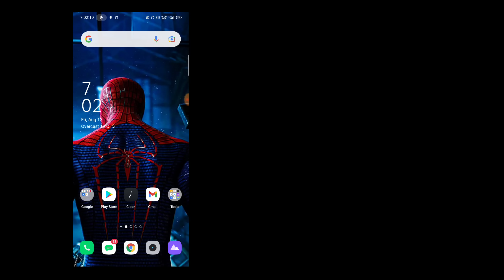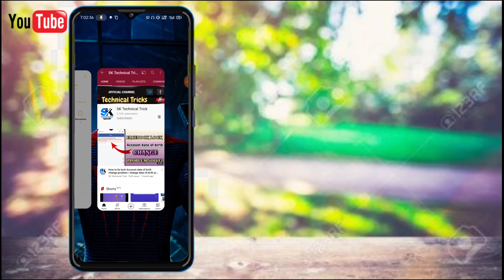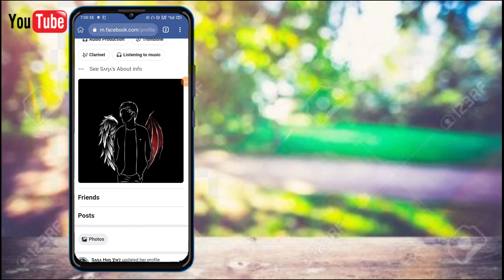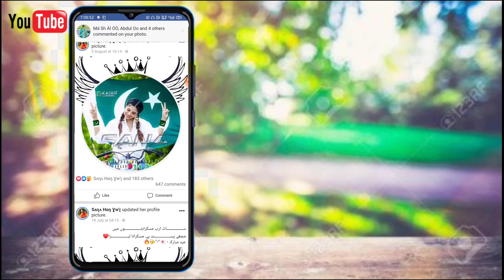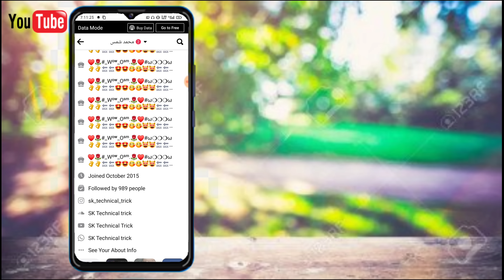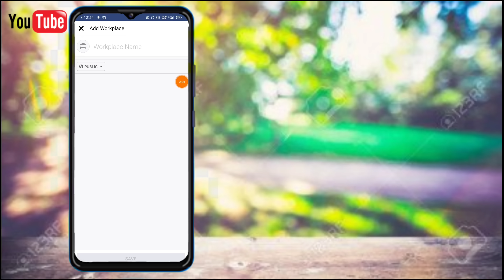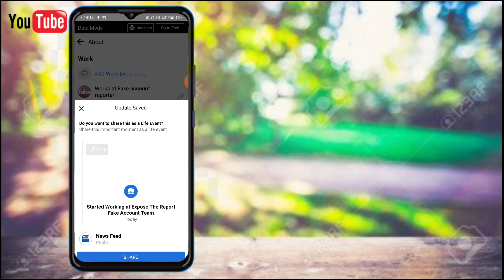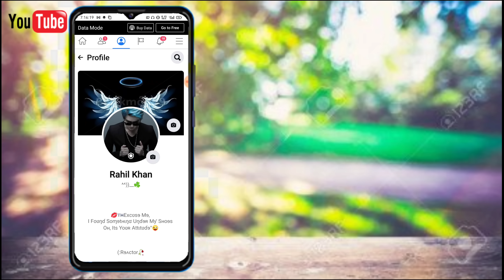How to Make Facebook Reporting Account | create Reporter And Strong Account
ASSALAM -E-ALIKUM❤️
IS VIDEO MEIN MAIN AAPKO BATAUNGA KI AAPANE REPORTER  AUR STRONG ACCOUNT KIS TARAH BANANA HAI. IS TRICK  SE AAPKA ACCOUNT 💯 PERCENT REPORTER ACCOUNT BAN JAAYE GA

how to make reporter id
how to make reporter facebook account
 create strong facebook account 2021
 how to make facebook reporter account trick 2021
 strong fb id kaise banaye
 how to create full strong fb id 2021
 how to make full strong facebook account 2021
 reporter account kaise bnay
 reporting new trick 2021
 reporter account trick
 create reporter account
 how to convert facebook account to reporter account
 how to convert fb id to reporter id

Song
Licensed to YouTube by
Force
Alan Walker
UNIAO BRASILEIRA DE EDITORAS DE MUSICA - UBEM, Polaris Hub AB, Sony ATV Publishing, LatinAutor, ASCAP, LatinAutor - SonyATV, LatinAutorPerf, and 11 Music Rights Societies